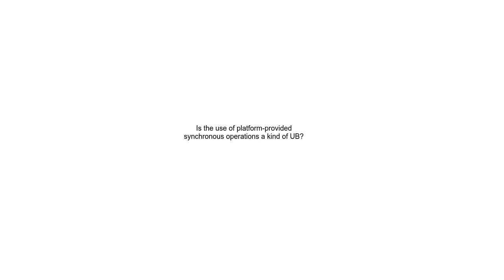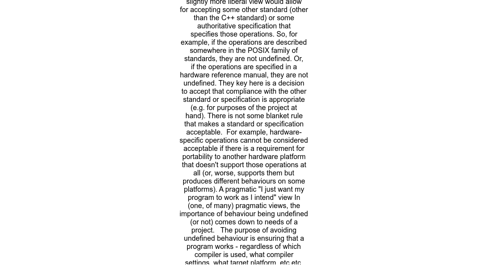Is the use of platform provided synchronous operations a kind of UB